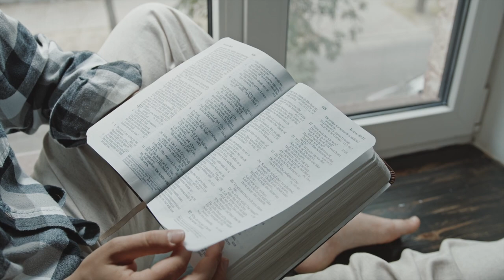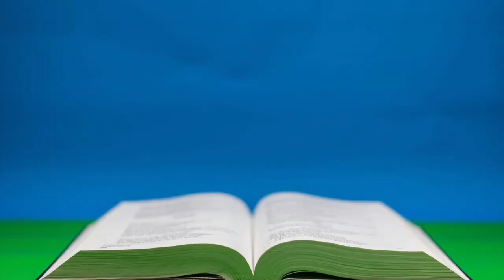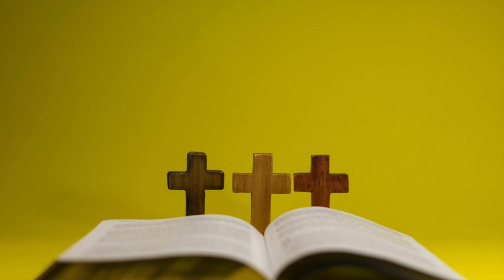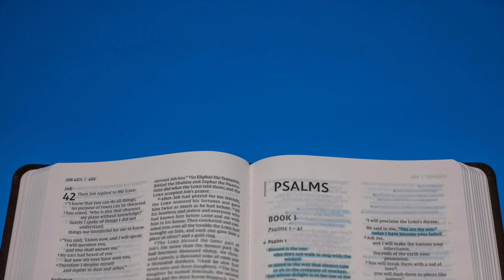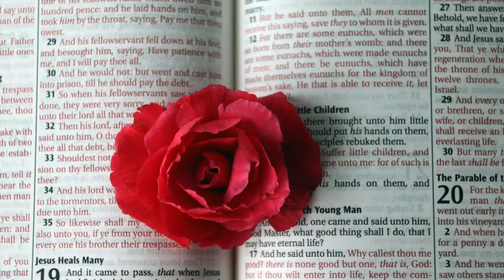Thank God in Advance Before the Promise A Morning Gratitude Prayer to Start Your Day Blessed Today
Welcome to a transformative journey of faith and gratitude! In this uplifting video, we delve into the profound practice of thanking God in advance, even before we see His promises fulfilled. Join me, [Your Name], as we embark on a morning gratitude prayer that sets the stage for a blessed day ahead.

Opening Scene
The video opens with a serene morning setting, inviting viewers to pause and reflect on the power of gratitude. As the camera transitions to me, seated in a peaceful environment, I express excitement about journeying together in prayer and faith.

Segment 1: Understanding Gratitude
We begin by exploring the depth of gratitude in our faith journey. Gratitude is not just about acknowledging blessings but also about trusting in God's perfect timing and sovereignty. Together, we reflect on Romans 8:28 and how it reminds us of God's faithfulness amidst every circumstance.

Transition to Morning Gratitude Prayer
The atmosphere shifts to a tranquil backdrop, setting the stage for a morning gratitude prayer. I invite viewers to join me in centering our hearts and minds in gratitude, seeking God's wisdom and peace as we thank Him in advance for His promises yet to unfold.

Opening Prayer
Our prayer begins with a heartfelt expression of gratitude and faith. We thank God for the gift of a new day and invite the Holy Spirit to guide our prayers and fill us with His wisdom and peace.

Segment 2: Thanking God for His Promises
As we continue in prayer, we focus on thanking God for His promises. Even though we may not see them physically, we believe in faith that His word never returns void. Together, we express gratitude for every blessing, provision, and breakthrough prepared for us.

Transition to Gratitude Reflection
The scene transitions to a serene view, prompting viewers to reflect on the promises God has spoken over their lives. I encourage everyone to pour out their hearts in gratitude, feeling God's presence and envisioning His promises unfolding.

Segment 3: Declaring Blessings
With confidence and faith, we declare blessings over our day and every step we take. We speak forth God's favor, peace, and guidance, thanking Him for the abundant blessings pouring into our lives.

Closing Prayer
Our prayerful journey concludes with a heartfelt closing prayer, thanking God for the privilege of prayer and inviting His presence and peace to bless each viewer. We anticipate miracles and testimonies that glorify His name.

Closing Message
In the final message, I express gratitude to viewers for joining in the morning gratitude prayer. I remind everyone that thanking God in advance shifts our focus from problems to promises, fostering a day filled with blessings and divine encounters.

Join me in this transformative prayer experience and start your day blessed with gratitude and faith.

This detailed video description sets the stage for an immersive and uplifting experience centered on gratitude, prayer, and faith.